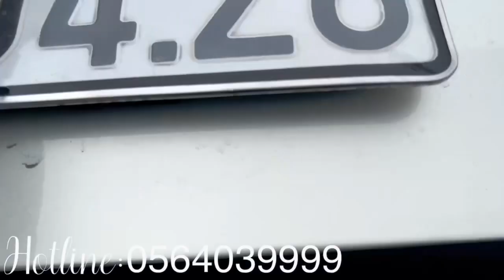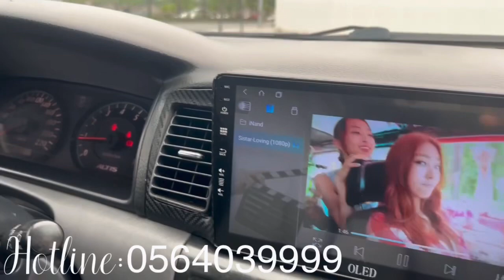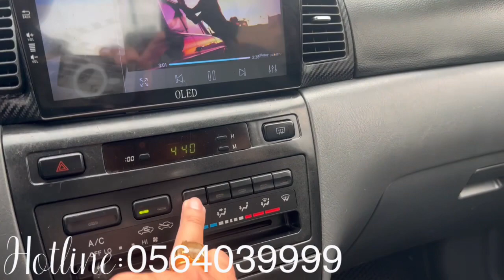(4K ) Corolla ALTIS 1.8 G _ 2006 Số Sàn Xe Chất Bản Đủ Giá Tầm Trên 200 Ai Cần Alo Cho Em 0564039999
Cần Bán Em COROLLA ALTIS - 1.8G _2006
Xe Trang bị động cơ 1.8L , hộp số sàn tiết kiệm nguyên liệu
ODO 10 vạn 4km
_ Chìa khóa thông minh , Màn hình oled xịn
_ Nội thất màu ghi sạch sẽ
_ Camera lùi
Bao check hãng toàn quốc
Hỗ trợ trả góp tối đa lãi suất thấp , thủ tục nhanh gọn